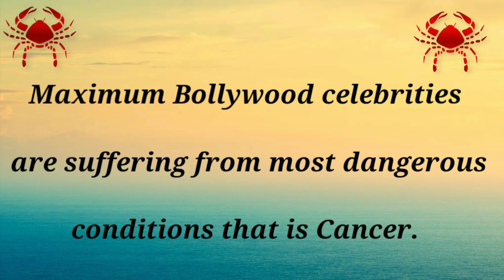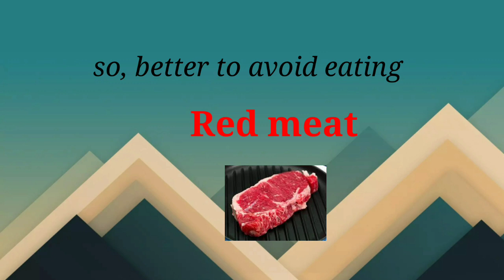Why actor's and actresses are suffering from Cancer ?||Causes for Cancer || How to Prevent Cancer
Why celebrities are more suffering from Cancer?
Due to bad eating habits
Like red meat of beef, lamb, pork, mutton etc
To prevent such crippling problem - avoid eating red meat, Follow vegetarian diet.